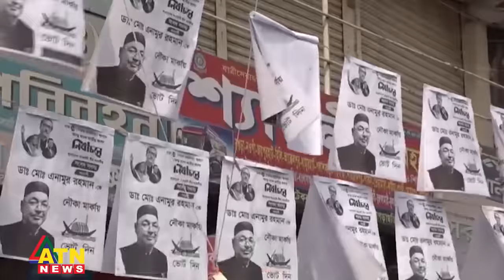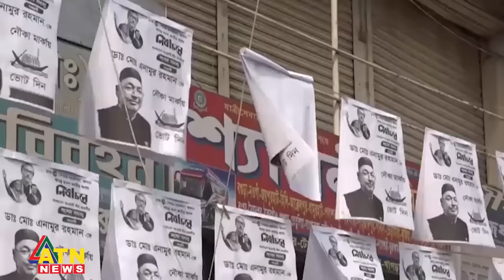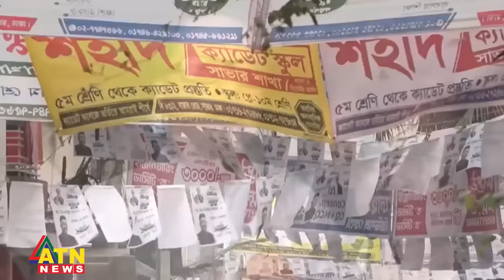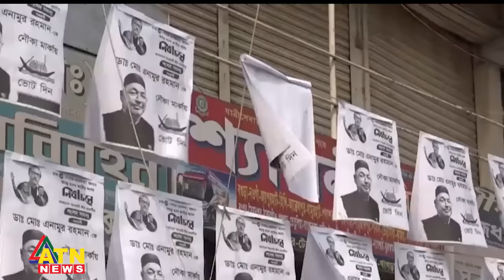মন্ত্রী এনামুরের কাঁধে মুরাদ জংয়ের শ্বাস | Murad Jang | BD Election | BD Politics | ATN News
মন্ত্রী এনামুরের কাঁধে মুরাদ জংয়ের শ্বাস | Murad Jang vs Dr Enam | BD Election | BD Politics | Election 2024 | ATN News